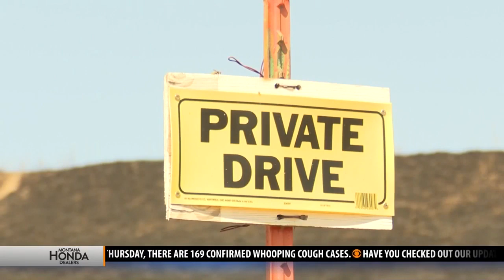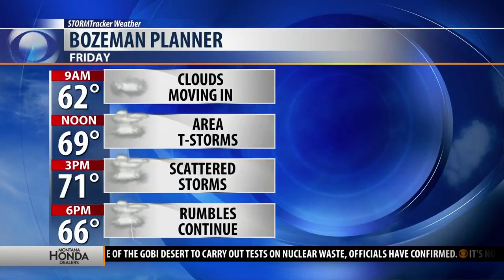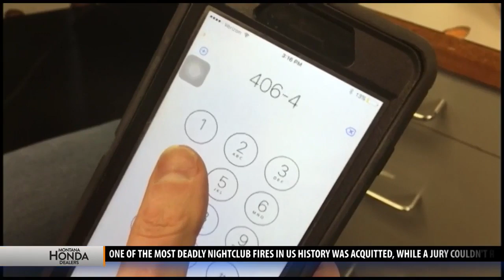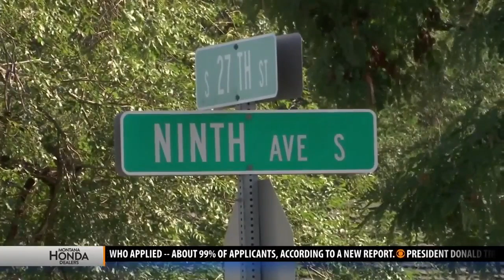Top stories from today's Montana This Morning, Sept. 6, 2019